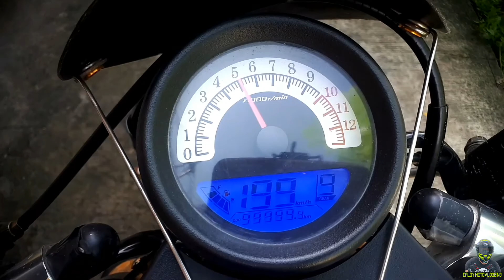RIDE REVIEW: RUSI CLASSIC 250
Another one off the list!
Rusi Classic 250 ride review.

Shoutout to our good friend, Louis Galvez for lending us his baby.